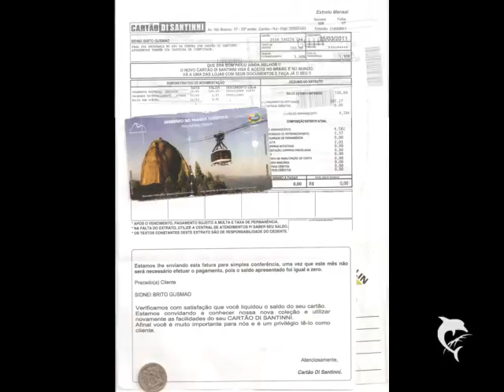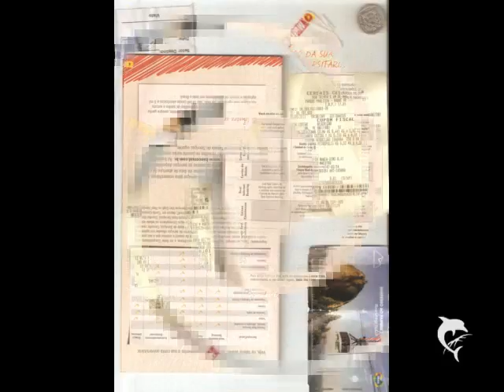sidneybritogusmao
obama   no rio de janeiro  2011